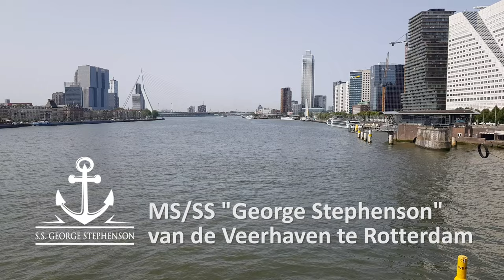STOOMBOOT GEORGE STEPHENSON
Vrijwel het gehele schip bestaat uit honderden gerestaureerde scheepsonderdelen die in een ver verleden legendarische marine-, passagiers- en koopvaardijschepen varende hielden. Elke schroef, wand of ketel draagt een stukje historie met zich mee.

Voor het onderhoud is het onderstaande verfsysteem toegepast:

Onderwatergedeelte
- Jotamastic 87
- Safeguard Universal ES
- Safeguard Universal ES
- SeaForce 90 (SPL)
- SeaForce 90 (SPL)

Topzijden
- Jotamastic 87
- Hardtop HB

Opbouw, binnen boeiing
- Jotamastic 87
- Hardtop AX

Roef dek, Dek
- Jotamastic 87
- Hardtop AX
- Jotamastic 87
- Safeguard Universal ES
- SeaForce 90 (SPL)
- Hardtop HB